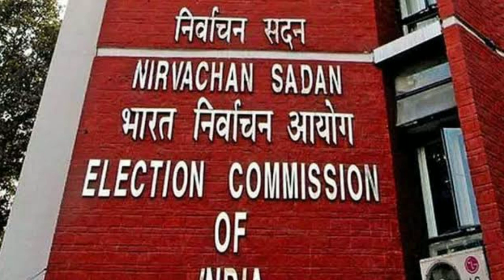Upcoming Bihar Assembly Election Political News | Political Update of Bihar | Bihar Politics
For more info please watch till the end.

👉👉Special Offers is on 🤓: (Check it Now)

1. Deals of The Day

2. Best Quality Headphones 🎧:

3. Mobiles Under 10,000/-📱

4.Trending Toys For Kids🎈

5. Best Seller in Bags, Wallets & Luggages🏮

6. Best Seller in Smartphone & Electronics📱🖱📷🖥